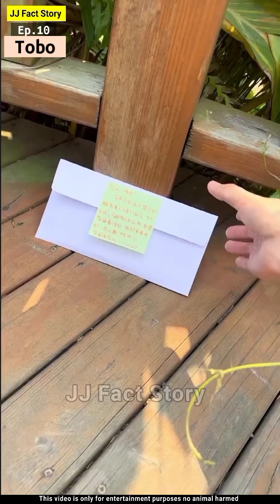🐕टोबो एक समझदार Dog Full Episode || Jj fact story Tobo || Dog Video